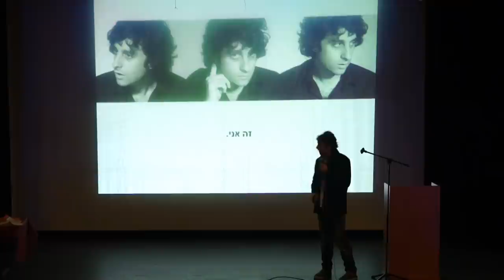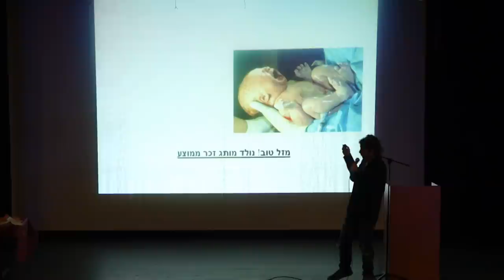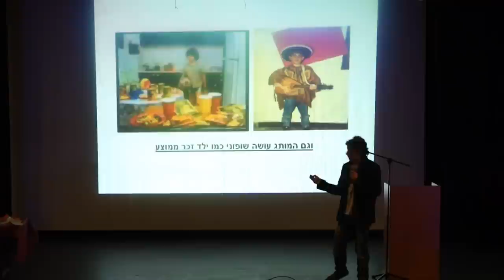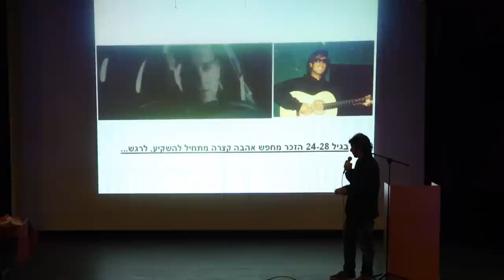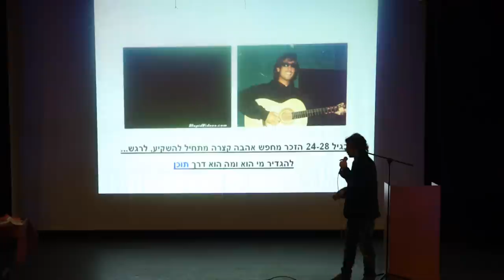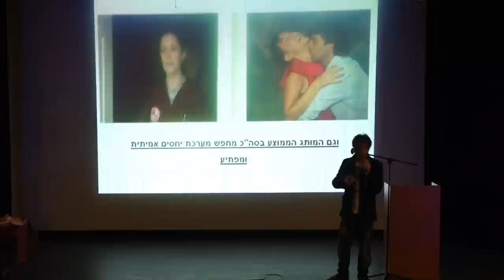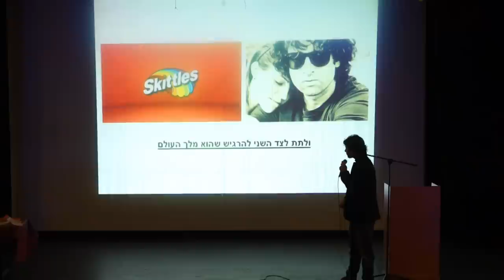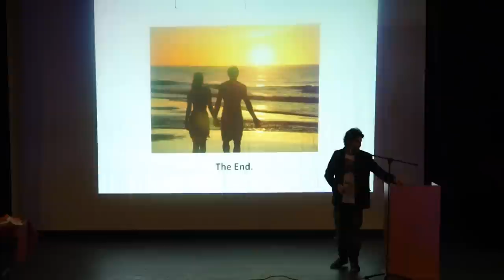11:11 - דן אבלגון: בינינו, מותג זה כמו הזכר הממוצע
פרסומאי, שותף בחברת UTURN, סוכנות המדיה החברתית מקבוצת אדלר חומסקי. בעברו איש קריאייטיב בשלמור אבנון עמיחי, מנהל פיתוח עסקי בקרן "סינמה ניו מדיה השקעות", רעיונאי ויזם. מתחרמן מהתנהגויות של מותגים ואנשים ומנסה לחבר ביניהם רוב שעות היום. לא אוהב כוסברה. זה חשוב.